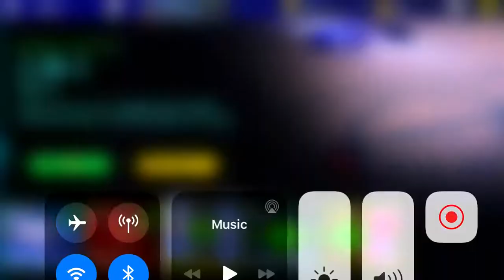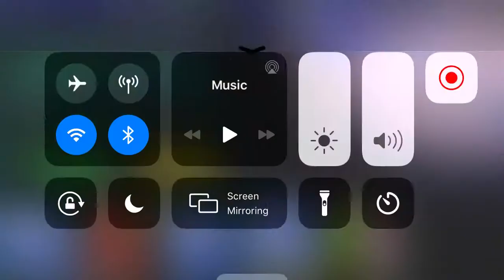NBA 2k mobile